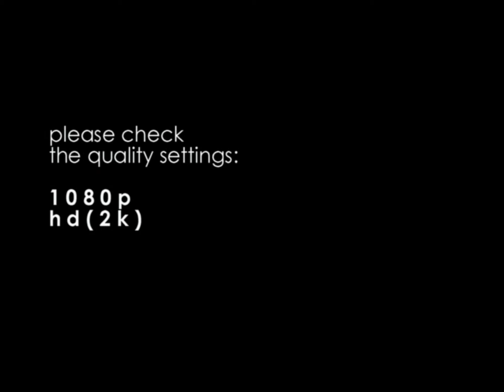BR 118 in Ottendorf-Okrilla Nord, 2021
Die BR 118 552 der ITL im Reichsbahnlack bei einem der seltenen Besuche auf der Nebenbahn Richtung Ottendorf-Okrilla, die fast ausschließlich dem Personenverkehr dient. Im Kieswerk bei "OO" Nord holt sie eine blaue V22 ab.
Ottendorf-Okrilla Nord, Oktober 2021.